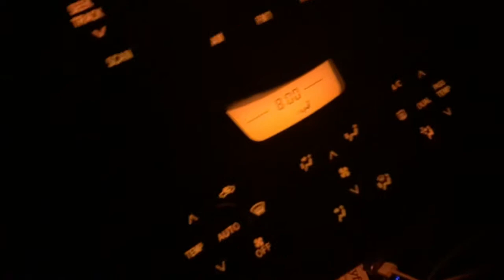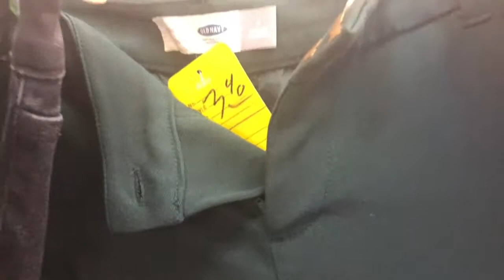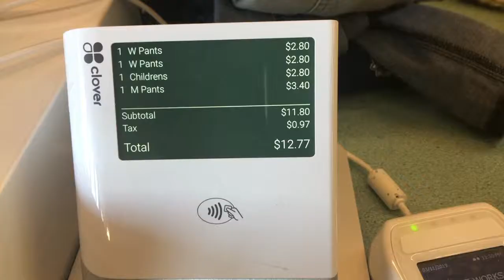VLOG 1|Luke gets pink eye| Errands| ride along!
Hey Everyone!!

In this Vlog we go from January-March doing everyday activities i.e. work, school, errands. Let us know what you think!

Music used,
Blanked by Odonis Odonis